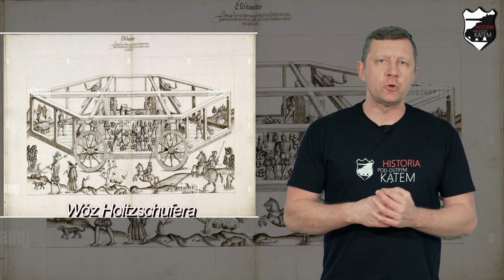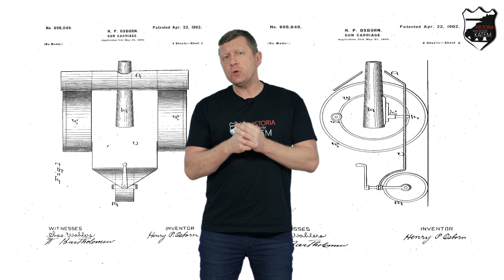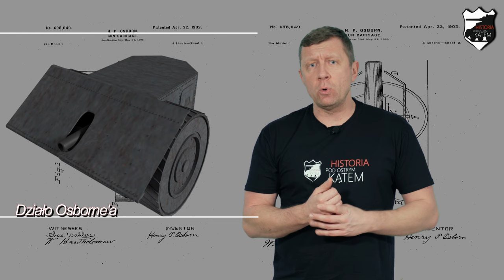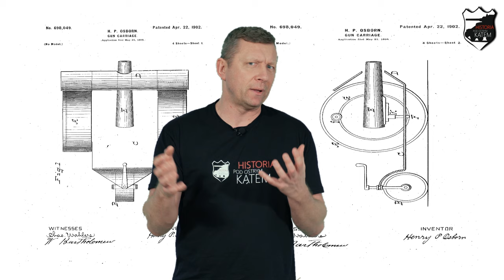Czy to był pierwszy czołg? - Zapytajmy Mariusza #4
Jakie były pierwsze wozy bojowe w dziejach? Czy koncepcja czołgu pojawiła się dopiero w latach I wojny światowej? Jak wyglądały wozy skonstruowane przez Leonarda da Vinci, czy mistrza z Amsterdamu? Jaki wkład w rozwój techniki pancernej  wniosły wojny burskie? Jak wyobrażano sobie  pierwsze pojazdy, które w przyszłości miano nazwać czołgami?
Na te i inne pytania znajdziecie odpowiedź w tym odcinku.

Music "Legionnaire" by Scott Buckley – released under CC-BY 4.0.